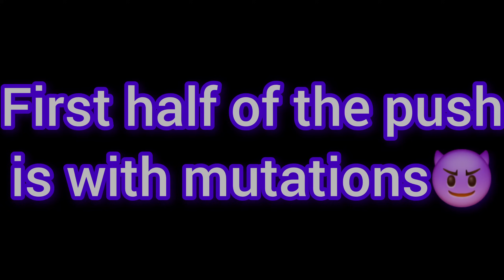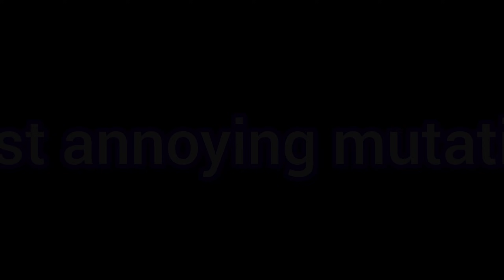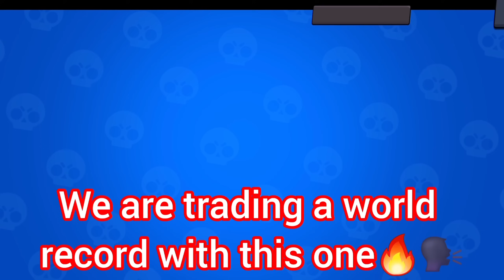NOSKILL?😂|Meg Rang 35 in Solo Showdown!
▬ Inhalt ▬▬▬▬▬▬▬▬▬▬▬▬▬▬▬▬▬
0:00 In this video
0:29 Intro
0:37 Rank 33 Grind
13:10 rank 34 grind
21:07 rank 35 grind
29:48 Outro